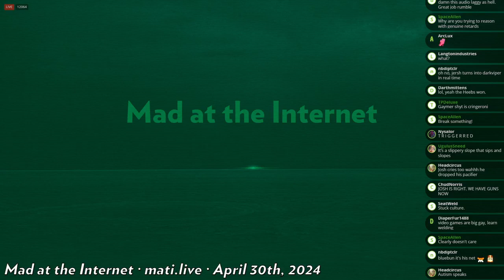more Stellar Blade cringe - Mad at the Internet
Josh claims that all gamers need to do is threaten to sue a multi-billion dollar company to get what they want. Simple!